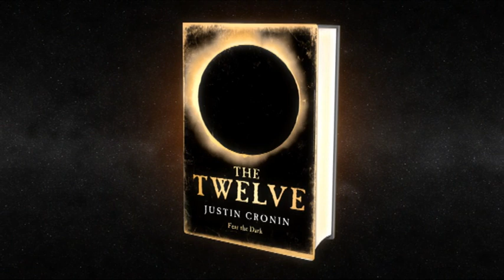Justin Cronin reads from The Twelve - Last Stand in Denver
Justin Cronin, author of The Passage, reads from the second book in the trilogy - The Twelve.